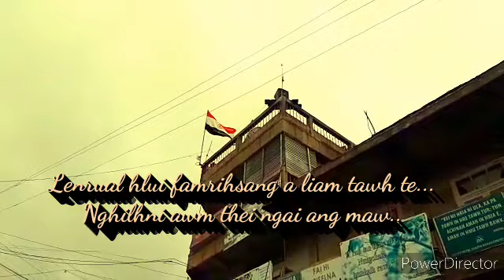Hlim lai ni, Lara Ralte